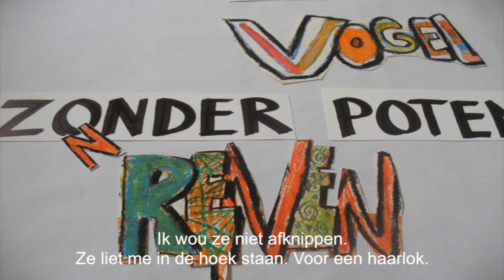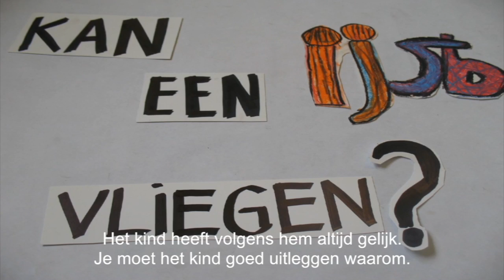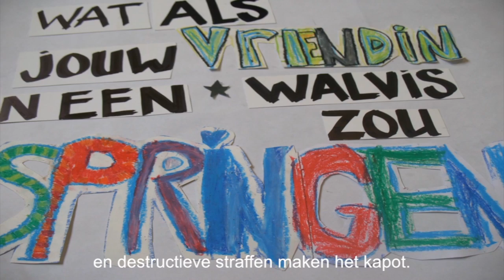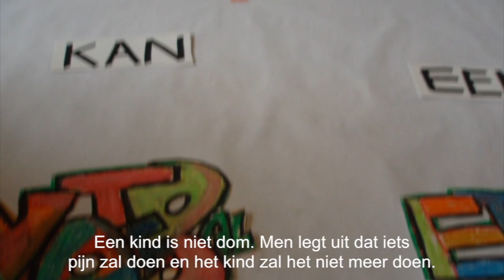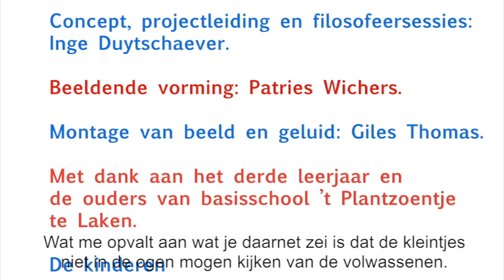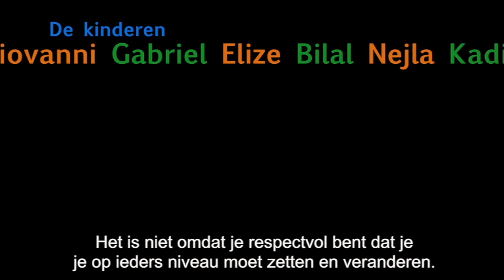Le regard des autres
This video is about patires